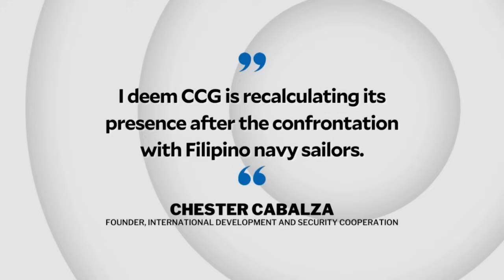Chinese ships have left Sabina Shoal in West Philippine Sea - Navy | INQToday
The Philippine Navy says Chinese ships appear to have left the waters at the Escoda Shoal in the West Philippine Sea.